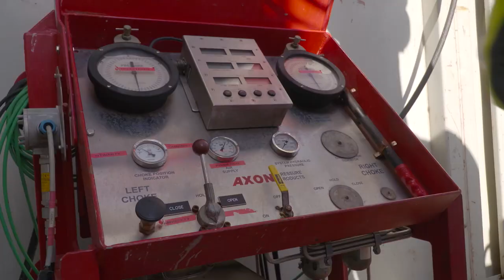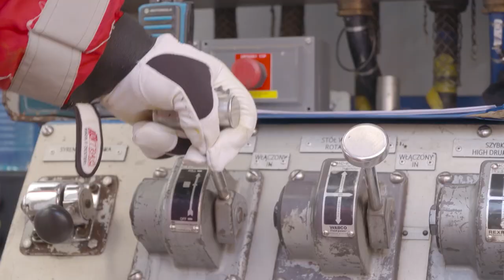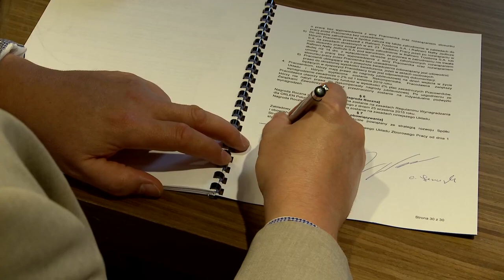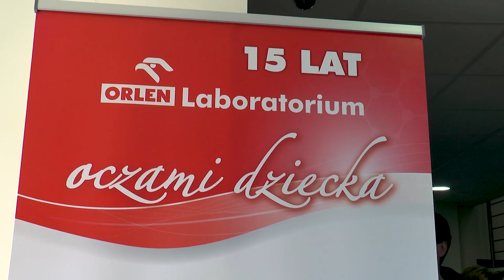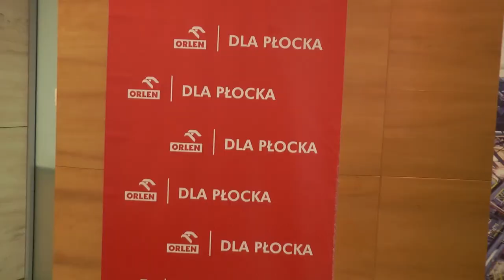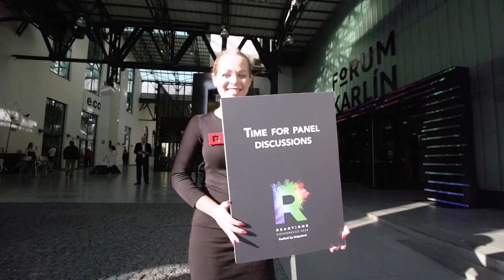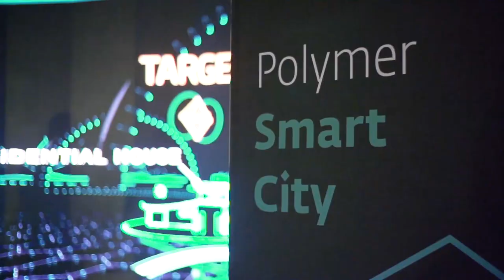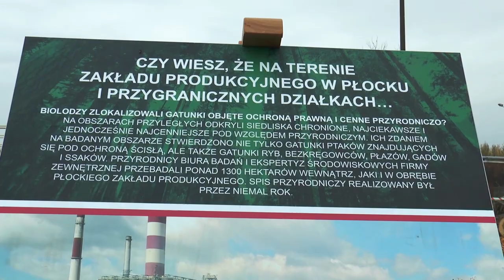Studio Grupy ORLEN 179